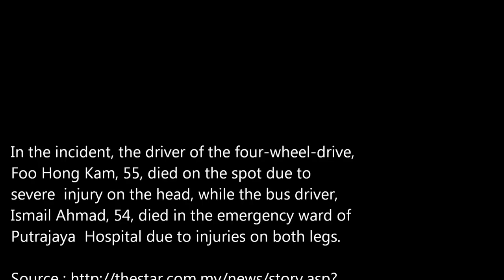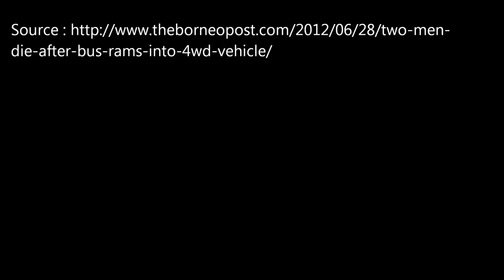Fatal RapidKL Bus Runs Red Light @ Cyberjaya 6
CYBERJAYA: Two men died after a RapidKL bus ran a red light at Persiaran Apec and hit a 4WD vehicle around noon Wednesday 27th June 2012

The driver of the 4WD, Foo Hong Kam, 55, died on the spot due to severe injuries on the head, while the bus driver, Ismail Ahmad, 54, died in the emergency ward of Putrajaya Hospital due to injuries on both legs.

The Video was taken by a CCTV near the Incident